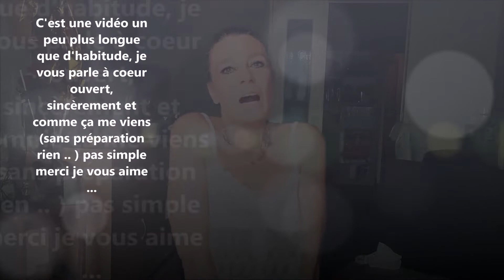MON HISTOIRE | Cette souffrance ( Il faut en parlé ..) on s'en sort ..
N'oubliez pas le petit pouce bleu👍qui fait toujours plaisir !!

Je suis très heureuse de vous retrouvez pour cette nouvelle vidéo ou je vous raconte ma petite hisoire , malaise & crises d'angoisses la souffrance que l'on ressens, cela n'arrive pas qu'à soi, il faut en parler ... bon visionnage à tous et merci d'être là vous êtes géniaux

🎁 STYLEVANA // code réduc pour vous - INF10ANNAP

🎁 Lien de parrainage pour avoir des avantages sur le site Glossybox

🎁 Lien de parrainage pour avoir10£ ou 100 points cadeau sur le site Blissim